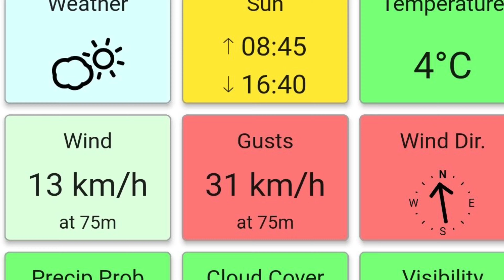Sights along HWY 37 South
Had some time to get my DJI Mavic 2 Zoom into the air with a ND4 filter to film some shots along the highway. As you can see by the trees blowing and from the flight site it was super windy but the Zoom was super stable. Incredible drone.